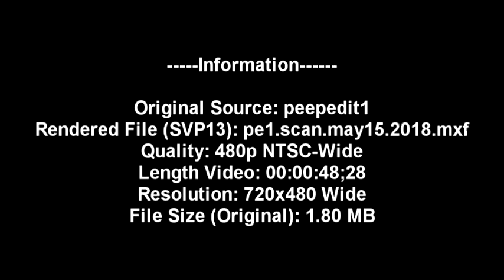(YTPMV) peepedit1 Scan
File Size (Rendered): 189 MB